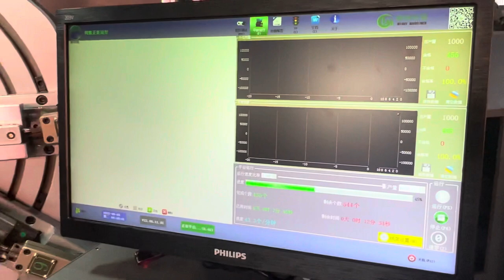2.5 Camless spring forming machine for 0.3mm wire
Might ，Joint & SMC is a global jointed enterprise specialized in spring machines over 15 years, be a leader in the Chinese spring machinery in spring coiling machine, spring forming machine, spring grinding machine, spring temper furnace and other related equipment. The company is acknowledged as camless new national technology enterprise of spring machinery industry in China, and devote ourselves to provide better product for customers CNC spring coiling machines and solution.